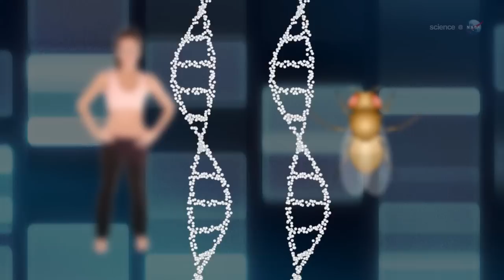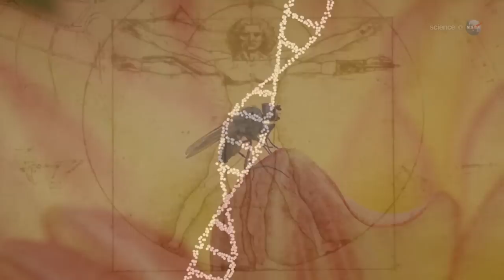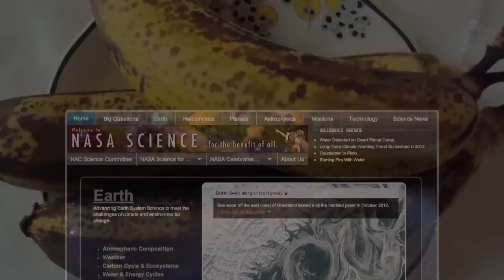ScienceCasts: Fruit Flies on the International Space Station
A new species is about to join astronauts on the International Space Station: Drosophila melanogaster, also known as the "fruit fly." Genetically speaking, the bug-eyed insects have a lot in common with human beings, and they are poised to teach researchers a great deal about voyaging into deep space.